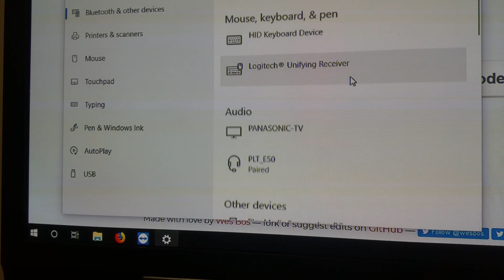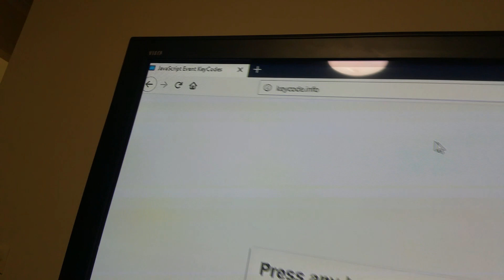AlterErgo handheld Bluetooth keyboard / mouse I invented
Simple demo of my open-source Bluetooth BLE keyboard or mouse that can actually be good for your health!
Instructions and open-source hardware & software source code to build your own similar one is free on Hackaday: